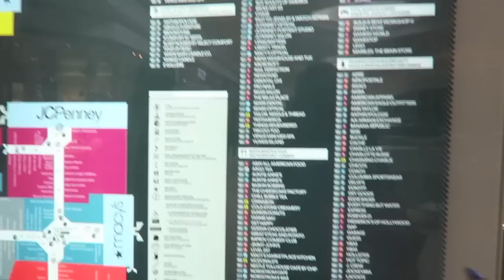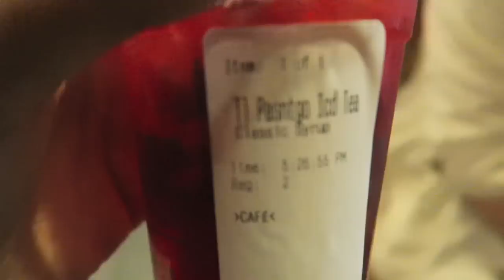Starbucks & Shopping! WOODFIELD MALL VLOG! 2015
SEND ME LETTERS, LOVES :)